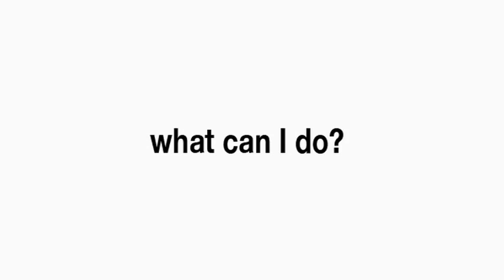Pay Matters - What can I do?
The difference fair pay would make to members,